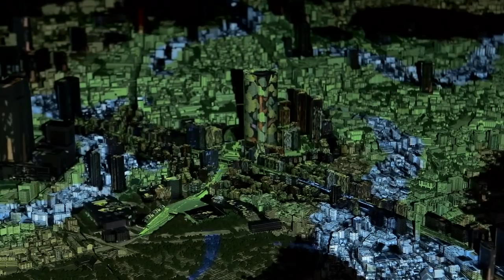Vangelis - Rachel's Song [Music Video]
Artist - Vangelis
Album - Blade Runner 1994 Soundtrack (25th Anniversary Trilogy)
Genre - Ambient / Soundtrack
Year - 1994